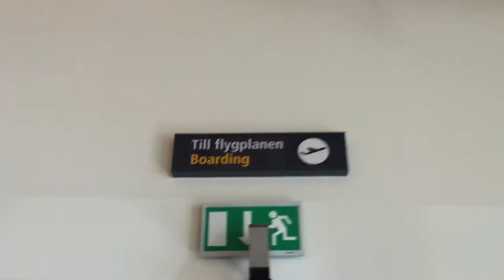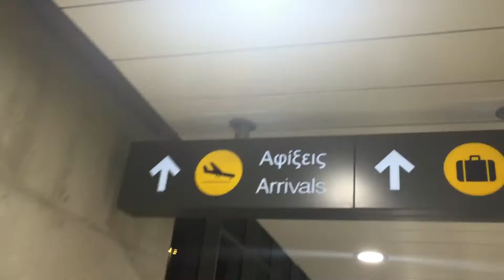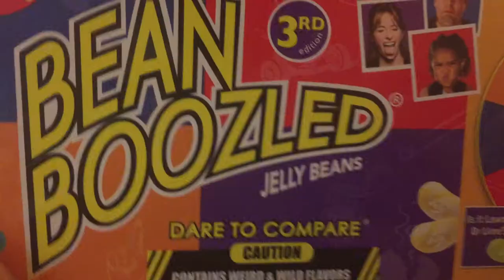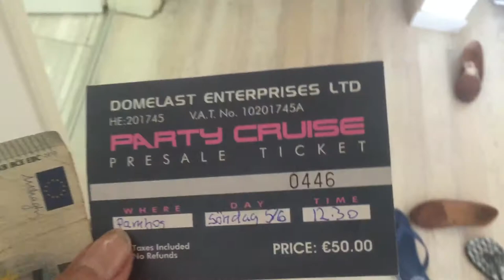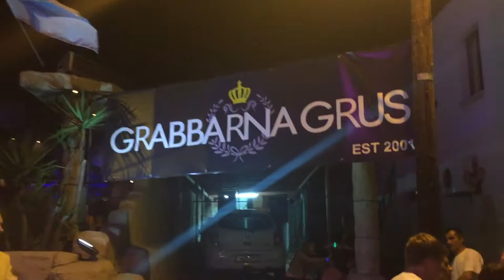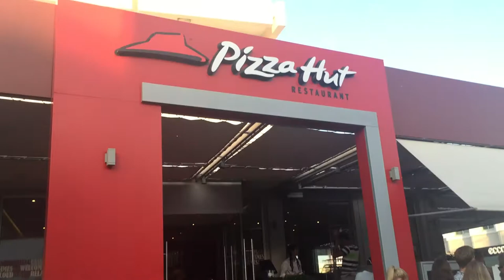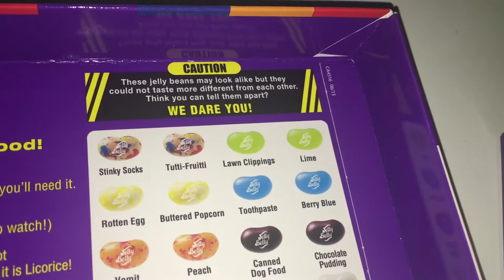AYIA NAPA - Studentresan!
Min studentresa i Ayia Napa! Har blivit en hel del sol, bad och liiite för mycket alkohol. Trots SAS flygstrejk som drabbade oss påväg hem och en stukad fot så har det helt klart varit roligaste resan i mitt liv!